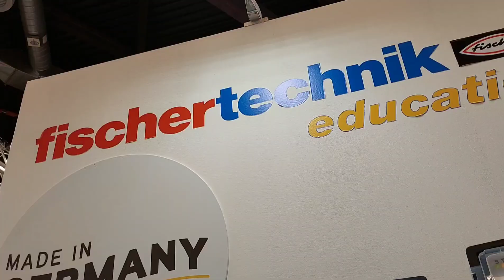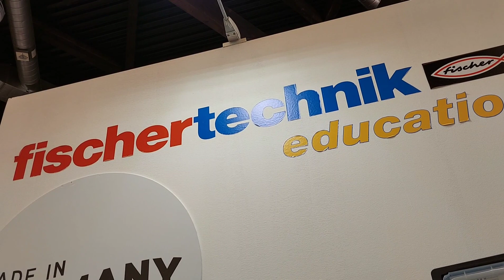fischer Technik - Neues auf der Spielwarenmesse - Technik - Kindheitserinnerungen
Hier gibt es ein Video vom Messestand von fischer Technik. Dort wurden mir die Neuheiten präsentiert. Danke dafür.